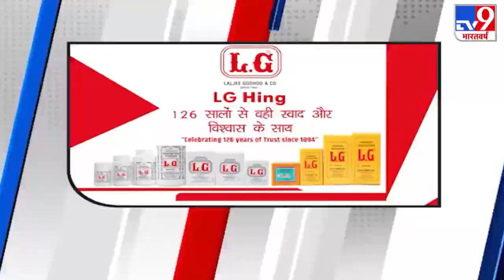Pyaz ke Bharwan pakodey/Royals da Swaad/Onion Pakodey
Stuffed pyaz ke Pakodey is a unique twist to simple onion fritters, they look like doughnuts and are simple to make, try it out.

Recipe
Onions                                         4 large onions
Boiled potato                              1 large potato
Freshly Chopped Coriander leaves   1 Tablespoon
Dabur Hommade Dilli ki Hari Chutney  1 Tablespoon
Besan                                     11/2 cup
Lg Hing                                   1/4 teaspoon
Ajwain                                       1/2 teaspoon
Red Chilli Powder                      1/2 teaspoon
Haldi Powder                                1/2 teaspoon
Green Chutney for accompaniment

Method
1. Cut one cm thick roundals of Onions. Remove the rings into individual roundals and pair them with one large and one small so that there is enough space for filling.
2. In the boiled potatoes, mix Daburhommade Dilli ki Hari Chutney, Fresh coriander and stuff between the two roundals and store them in Panasonic Refrigerator.
3. Now make a batter of besan, Lg Hing, Ajwain, Red Chili powder, Haldi Powder, Salt  by adding enough water. The batter should not be very thick nor very thin.
4. Rest the batter for about 15 minutes.
5. Now heat the heat in a kadai.
6. Remove the onions roundals from the refrigerator and dip them into the besan batter and deep fry. They should have whole in the center like you do medu wada. Fry until crisp.
7. Remove on absorbent tissue and sprinkle with red chilli powder and chat masala. Serve hot with Dabur Hommade, Kalonji Tamatar ki chutney or green chutney of your choice.